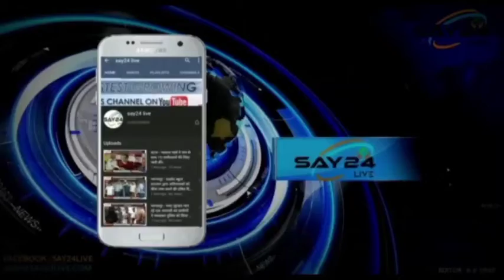शहीद अजित सरकार सद्भावना कप पर धनगामा टीम का कब्ज़ा।